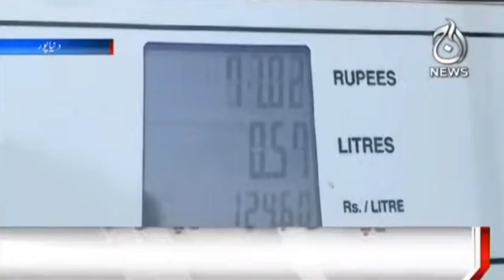Regional News Updates | 5 PM | 26 September 2021 | Aaj News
Aaj TV Official:
shorturl.at/iBDNX